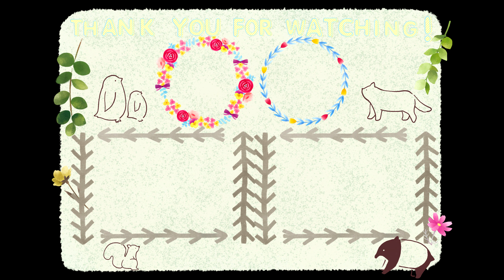Japanese black bear / ニホンツキノワグマ 【4K高画質】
【scientific name】Ursus thibetanus japonicus

　　   『sweet memories』 written by のる